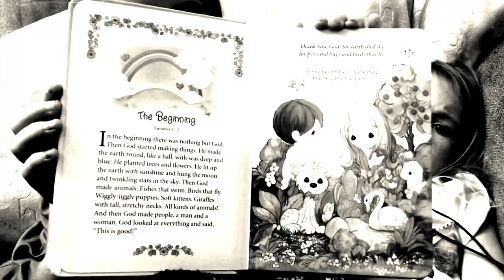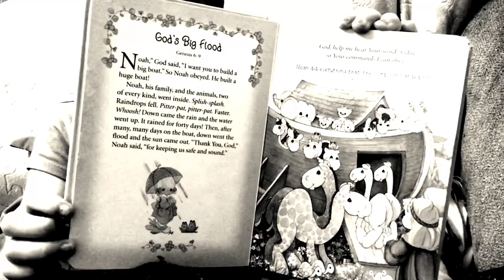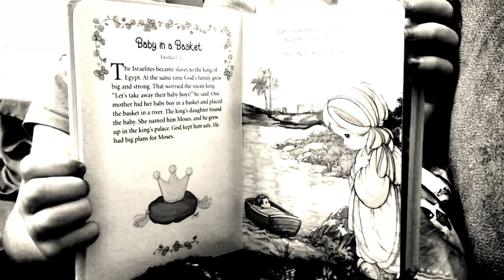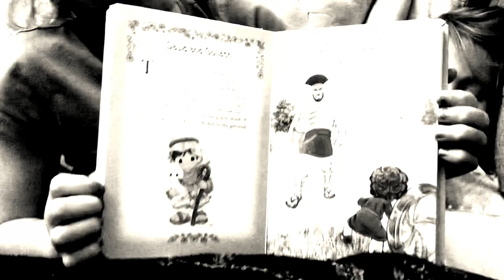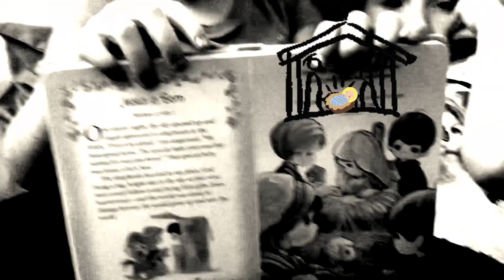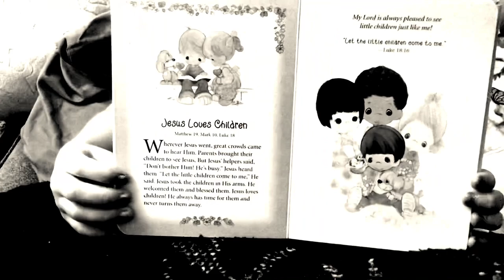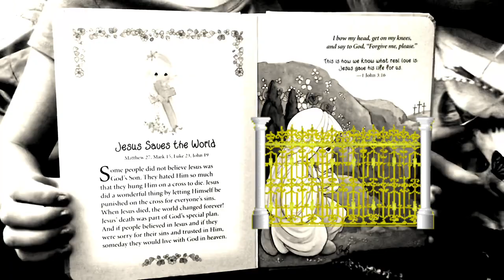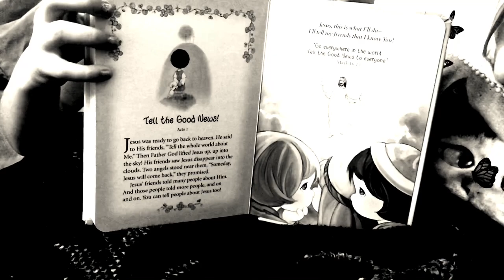BiBLE STORY TiME 🙏😇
I’m publicly reading a book that was gifted to my kids called “little book of bible stories” by Jean Fischer. Let’s enjoy it together 🦒🐳🙏